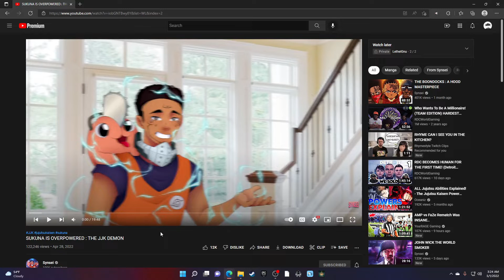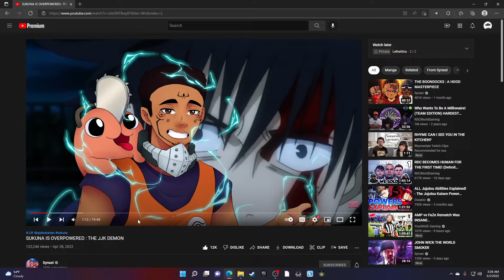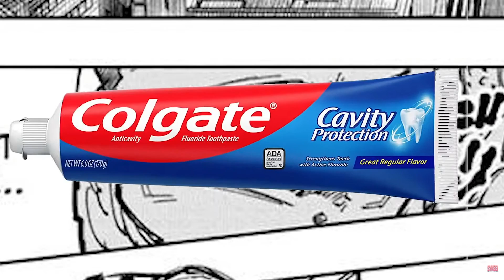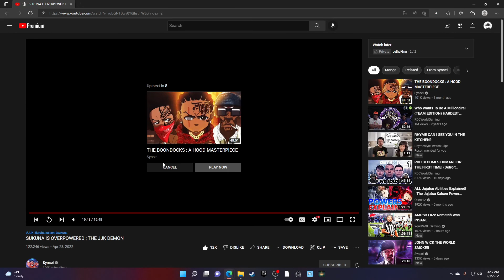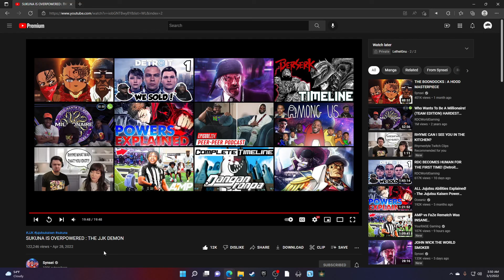LethelGnu reacts to Synsei - SUKUNA IS OVERPOWERD: THE JJK DEMON